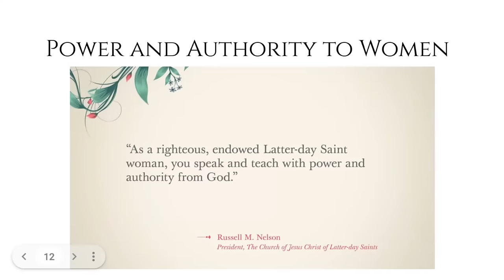Do Mormon Women have More Power & Authority than Other Women? @breakingdownpatriarchy | Ep. 1880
In a recent broadcast, one of the top female leaders of the Mormon church made the following statement, “There is no other religious organization in the world that I know of, that has so broadly given power and authority to women.” (J. Anette Dennis, 1st Counselor in the LDS Church Relief Society General Presidency).

Please join Amy McPhie Allebest (Breaking Down Patriarchy), Chelsea Homer (Lost & Found Club) and musical artist Mindy Gledhill as they discuss their reactions to this statement, and their experiences as women in the LDS/Mormon church.

Chapters
00:01:30 Introductions
00:06:00 Clip of Sister Dennis’ quote
00:06:43 Mindy’s reaction
00:10:30 Hurtful waves of statements and the feedback
00:14:04 Amy comparing women’s priesthood to Chucky cheese tokens
00:16:25 Gaslighting
00:19:35 The sexism in the Mormon temple
00:22:50 Changes in the temple
00:25:25 Giving the benefit of the doubt to the Brethren
00:27:10 Benevolent sexism
00:29:55 The church has both misogyny and benevolent sexism
00:32:24 Being a helpmeet to the husband
00:37:00 The silence of the patriarchy through the cries of their people
00:41:15 We will be passing this on to the leaders who track these issues
00:42:16 Breadcrumbs given to women
00:44:45 Trying to enact change in the church
00:48:31 Mindy wearing pants to church
00:50:05 Would giving women the priesthood change anything?
00:54:20 Severing women from their sexuality
00:58:15 Speaking up and challenging the patriarchy
01:06:35 Why are they participating in this conversation if they’ve stepped away?
01:14:55 What do you want?
01:20:15 Closing comments

Our overall mission is to:
1. Facilitate informed consent amongst LDS Church members, investigators, and non-members regarding Mormon history, doctrine, and theology
2. Support Mormons (and members of other high-demand religions) who are experiencing a religious faith crisis
3. Promote healing, growth and community for those who choose to leave the LDS Church or other high demand religions